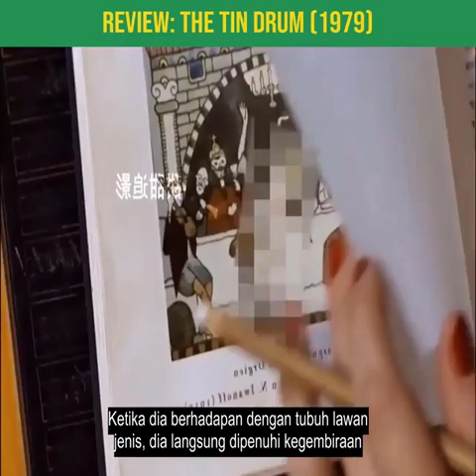the thin drum (1979)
The Tin Drum adalah sebuah adaptasi film 1979 dari novel dengan nama yang sama karya Günter Grass. Film tersebut disutradarai dan ditulis oleh Volker Schlöndorff. Dalam hal gaya, film tersebut masuk dalam kategori komedi gelap surealist
Tanggal rilis: 19 September 1979 (Perancis)

Sutradara: Volker Schlöndorff

Cerita oleh: Günter Grass

Penghargaan: Palem Emas, Academy Award untuk Film Berbahasa Asing Terbaik, lainnya

Skenario: Günter Grass, Volker Schlöndorff, Franz Seitz Jr., Jean-Claude Carrière

Nominasi: Academy Award untuk Film Berbahasa Asing Terbaik, lainnya

Diadaptasi dari: The Tin Drum